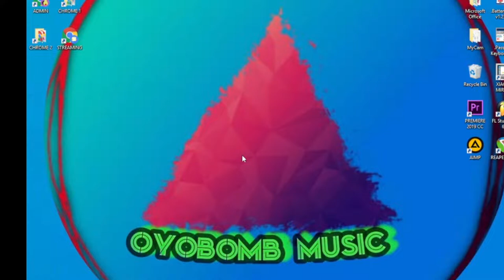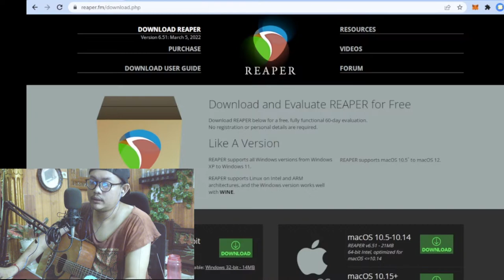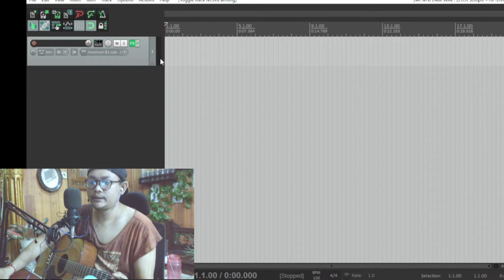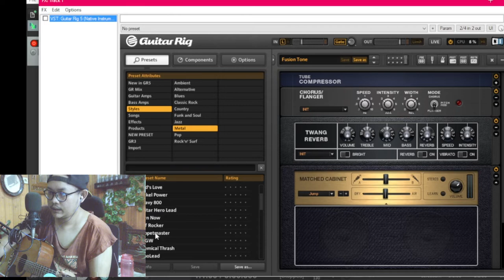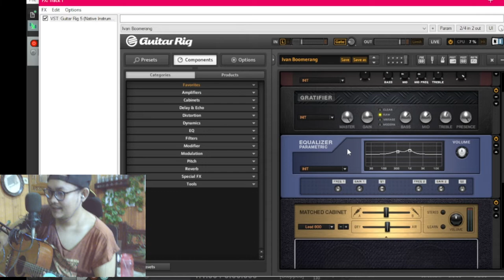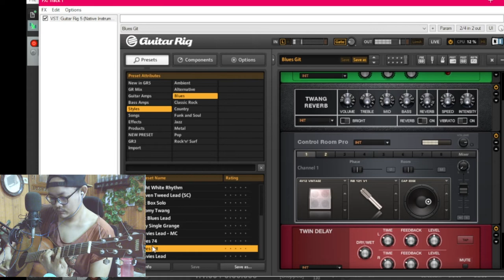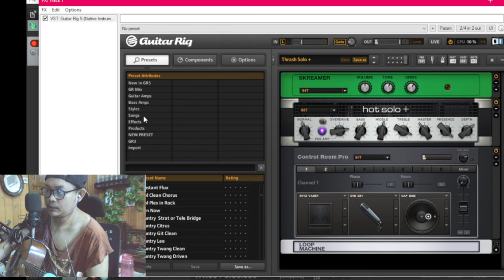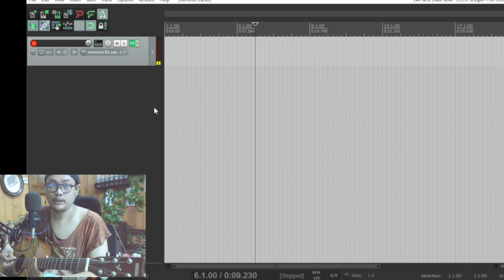Gitar akustik buat rekaman lagu bisa buat distorsi pake GUITAR RIG 5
pake gitar akustik buat ngerekam lagu distorsi di guitar rig 5

00:00 intro guitar rig 5
01:26 alat yang diperlukan guitar rig 5
05:30 cara download reaper
06:48 start GUITAR RIG 5
08:45 cek lisensi GUITAR RIG 5
09:40 penjelasan singkat GUITAR RIG 5
11:40 mainkan GUITAR RIG 5 dengan gitar akustik
19:06 record GUITAR RIG 5 di REAPER
20:55 ending